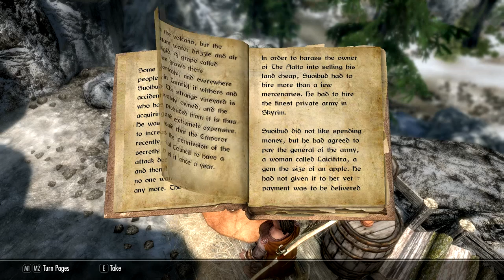DAWNBREAKERS // Skyrim SE Roleplay Entry 91 - "Upping the Anthi"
In which Mordgud and Orianthi find more than a couple of ghosts inside Upper Embershard Mine.

The Dawnbreakers' Saga is a modded Skyrim Special Edition story told via in-character voice acting and cinematic roleplay. Inspired by CouchwarriorTV and the Character Crusade Podcast. Contains content inappropriate for children.

CREDITS:
All music by E.J. Lowell

LINKS!